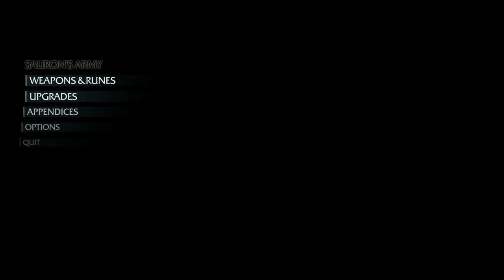John Jacob Playing Games and S#!%: Shadow of Mordor Part 20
John and Jacob (but mostly Jacob) make jokes that are in poor taste.